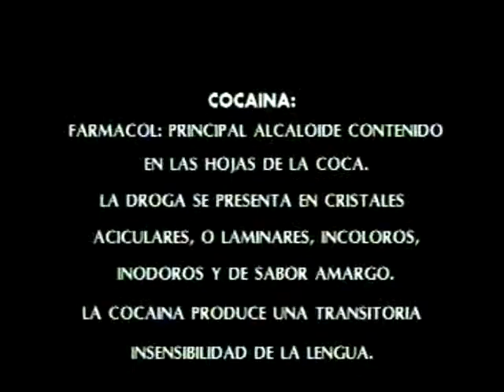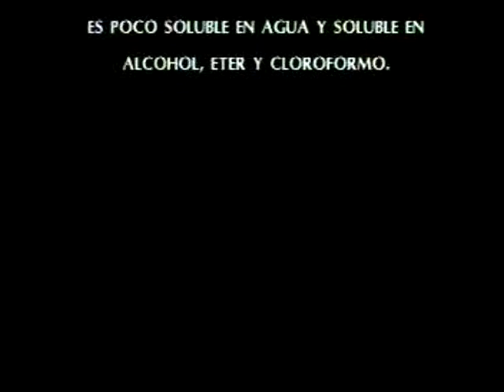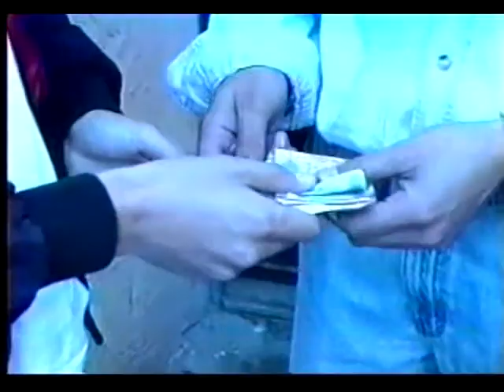COCAÍNA. La Droga de Fin de Siglo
Proyecto de estudiantes de la materia de Laboratorio de Cine y TV. La cocaína tiene el farmacol, que es el principal alcaloide contenido en las hojas de la coca. La droga, una vez procesada, se presenta en forma de cristales aciculares o laminares. Estos son incoloros, inodoros y de sabor amargo. Este tóxico produce una insensibilidad transitoria en la lengua. Es muy poco soluble en el agua, pero no en el alcohol, en el éter y en el cloroformo. Este narcótico es tan fuerte, que no es necesario consumirla varias veces para hacerse adicto a ella, ya que con solo probarla una vez se puede convertir en su dependiente. El cocainómano atraviesa por varias etapas: la social, la problemática, la crucial y la crónica. Después de esto siguen las opciones de recuperación, la locura o la muerte. También existe el Síndrome de Sube y Baja, típico cuando se inyectan heroína y cocaína a la vez. El Dr. Andrés A. Cortez habla de las vías de administración; inhalada, inyectada o fumada, y el tiempo que tarda en hacer efecto. El cocainómano presenta diferentes señales de comportamiento, presentándose la agresiva como ejemplo. Otros efectos son la taquicardia, nauseas, vomito, locura y exceso de vigilancia.